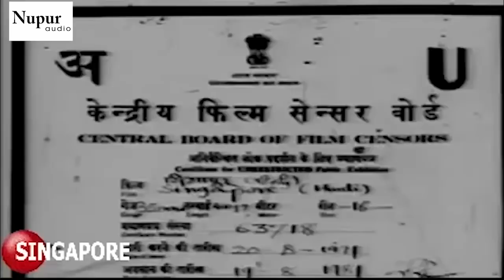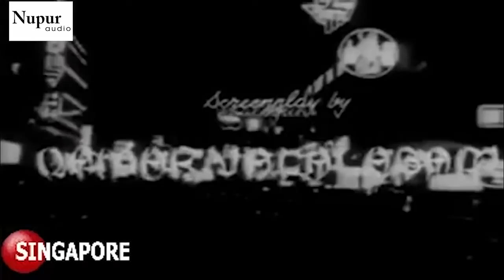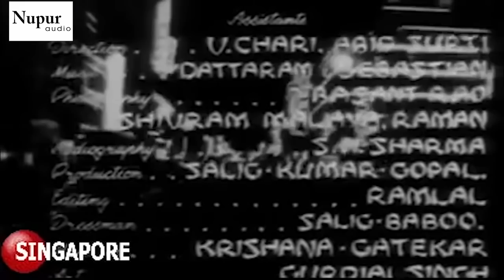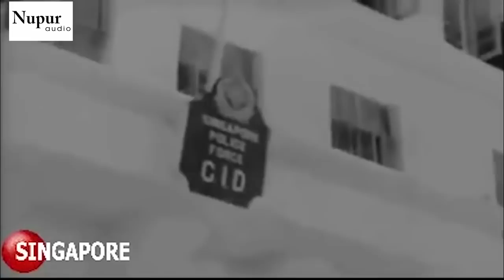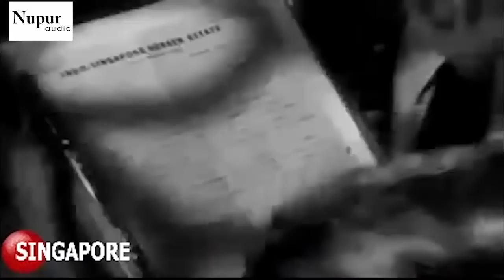Singapore 1960 Full Movie | Shammi Kapoor, Padmini, K. N. Singh, Madan Puri | Hindi Action Movie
Singapore is a 1960 thriller film, starring Shammi Kapoor, Padmini, Shashikala, Agha, K. N. Singh, Madan Puri, Helen and Maria Menado. The film was directed by Shakti Samanta. An Indo-Malaya co-production, this was one of the first full length Bollywood feature films to be shot extensively in locations outside India.

Movie : Singapore 1960
Director: Shakti Samanta
Producer: F. C. Mehra
Main Cast: Shammi Kapoor, Padmini, K. N. Singh, Madan Puri
Genre: Action
Presenting Label : Nupur Audio

Plot :
Shyam (Shammi Kapoor) has deputed his manager Ramesh to sell off his rubber estate in Singapore. While going through the old records, Ramesh finds a map revealing that there is a huge treasure on the rubber estate. He immediately writes to Shyam. But to Ramesh's surprise, neither does Shyam reply to his letters, nor does he come to Singapore.

Ultimately, Shyam is contacted on the phone. But the line is cut during the conversation. Failing to understand anything, Shyam flies to Singapore. Once in Singapore, Shyam comes to know that Ramesh has been missing since their conversation on the phone was abruptly cut off. Shyam desperately starts searching for Ramesh. He informs the police and taps every source which could lead him to Ramesh. In his search, he meets Lata (Padmini), an Indian dancer and comes to know that Lata's sister Shobha (Shashikala) is infatuated with Ramesh. He starts visiting Lata's place frequently, where he meets Shivdas (K. N. Singh), uncle of Lata.

One day, Lata, Shobha, Shivdas and Shyam go to the rubber estate for a picnic. At the very first opportunity, Shivdas steals the map leading to the treasure from Shyam's bag. Shobha sees this and follows Shivdas into the estate. Shyam follows too, but just to realise that Shivdas is shot by hoodlums and then the body goes missing. Just when he recovers from the shock, the hoodlums start to attack him.

Once he escapes from them and is headed to inform Lata that her uncle is dead, the police arrive to arrest Shyam with circumstantial evidence of murdering Shivdas. With Chachoo (Agha), he proves that he is not guilty, and brings down the whole gang led by Chang (Madan Puri).